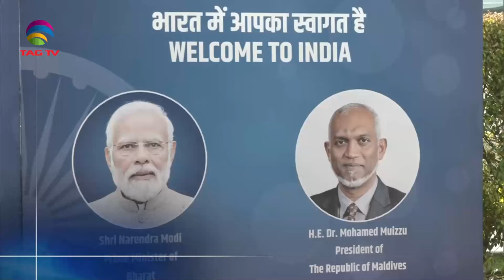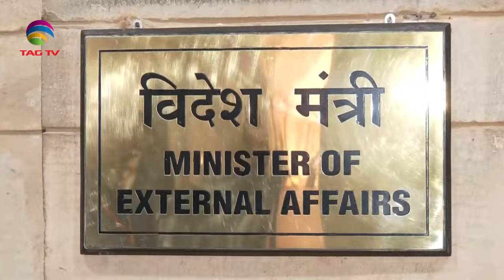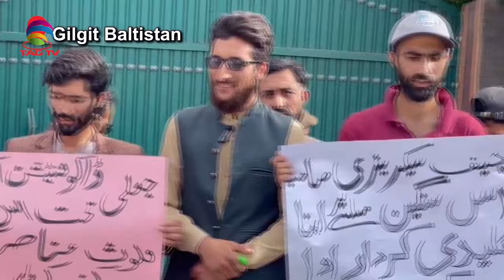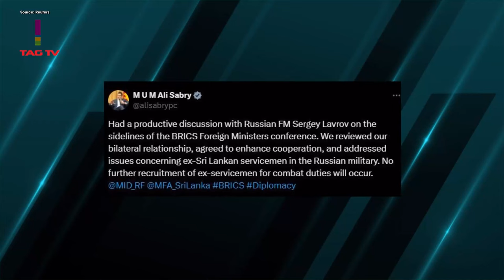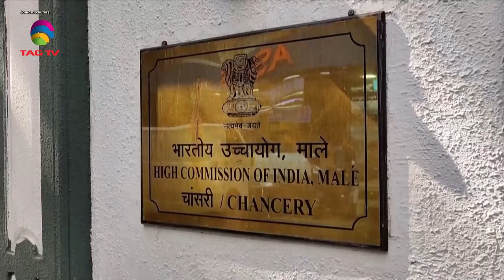SOUTH ASIAN NEWSLINE, 11 june, 2024